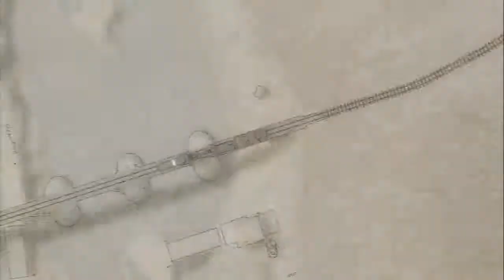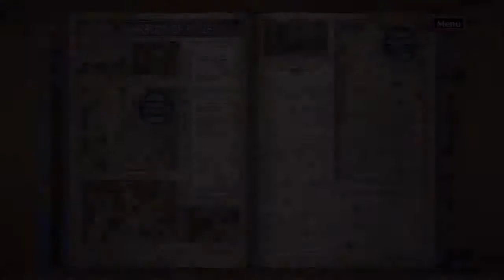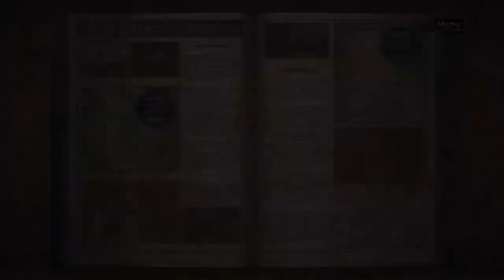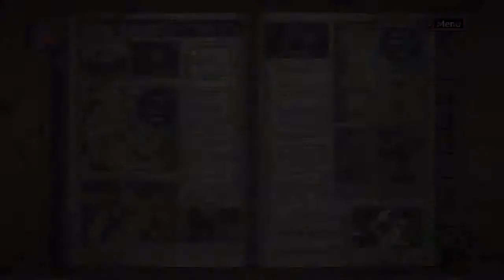Let's Play Valkyria Chronicles[Deutsch] Ep.52 - Da isser abgestürzt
Plums macht der Zu-ug.

Sprache:Japanischer Audio, Englische Texte, Deutsches Kommentar o_O
Blind:Nein
Schwierigkeitsgrad:Normal
Sonstiges:/

Valkyria Chronicles
Ein Spiel von Sega
Plattform:PS3
Genre:RPG-Third-person-tactic-shooter